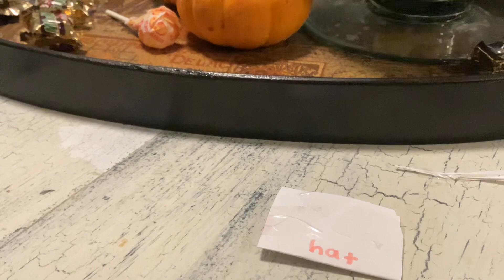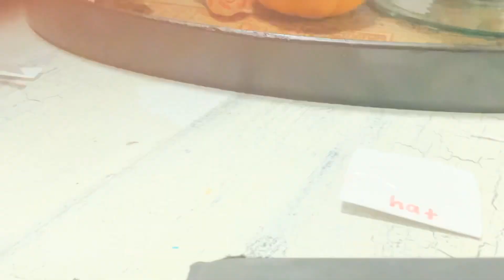Sorry did not edit ignore background unboxing!